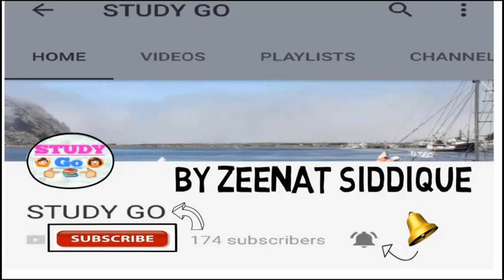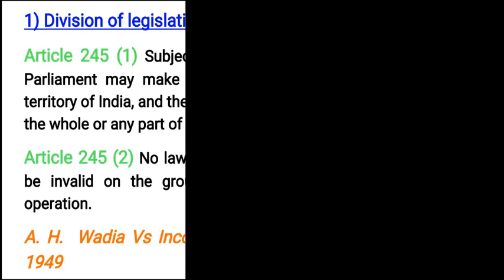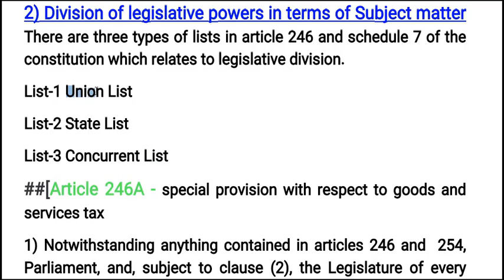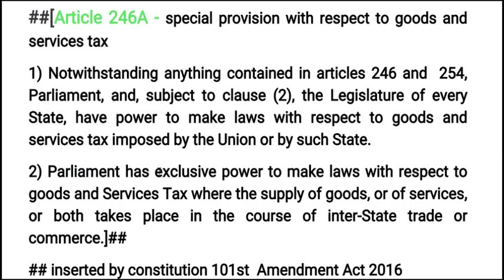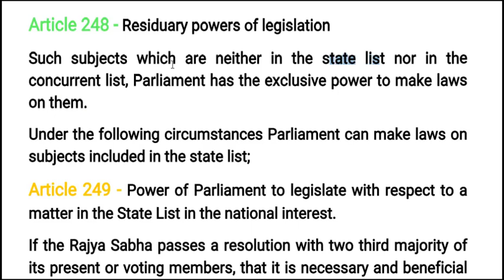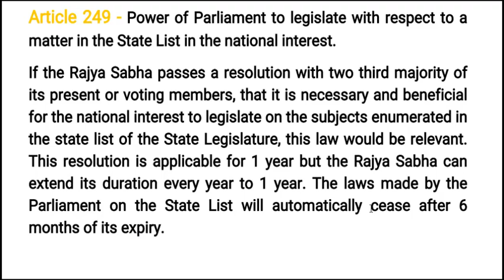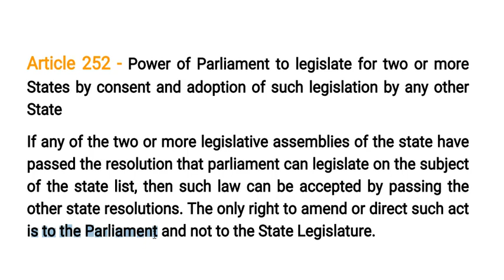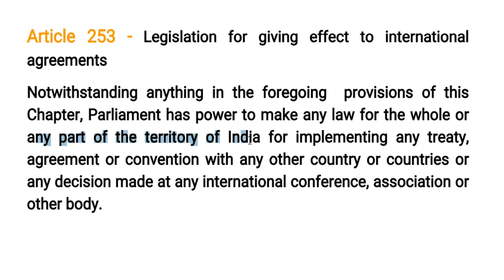LEGISLATIVE RELATIONS B/W THE UNION & THE STATE IN INDIA | ARTICLE 245-255 | IN HINDI UPSC SSC LLB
IPC : 100Rs
Evidence : 100Rs
Cpc : 149Rs
SRA : 80Rs
Limitation Act : 70Rs
Partnership Act : 70Rs
Jurisprudence : 149Rs
Equity : 50Rs
Constitution : 199rs
CrPC : 149Rs

Don't forget to follows us on Instagram👇
LEGISLATIVE RELATIONS BETWEEN THE UNION & THE STATE IN INDIAN CONSTITUTION

Division of Legislative Powers between the Union and the States;
Legislative relations between the Union and the States

1) Division of legislative powers in terms of expansion - Article Article 245 (1) Subject to the provisions of this Constitution, Parliament may make laws for the whole or any part of the territory of India, and the Legislature of a State may make laws for the whole or any part of the State.
Article 245 (2) No law made by Parliament shall be deemed to be invalid on the ground that it would have extra-territorial operation.
A. H.  Wadia Vs Income Tax commissioner Bombay AIR 1949

2) Division of legislative powers in terms of Subject matter There are three types of lists in article 246 and schedule 7 of the constitution which relates to legislative division.
List-1 Union List
List-2 State List
List-3 Concurrent List

Article 246A - special provision with respect to goods and services tax

Article 247 - Power of Parliament to provide for the establishment of certain additional courts

Article 248 - Residuary powers of legislation

Article 249 - Power of Parliament to legislate with respect to a matter in the State List in the national interest.

Article 250 - Power of Parliament to legislate with respect to any matter in the State List if a Proclamation of Emergency is in operation

Article 252 - Power of Parliament to legislate for two or more States by consent and adoption of such legislation by any other State

Article 253 - Legislation for giving effect to international agreements